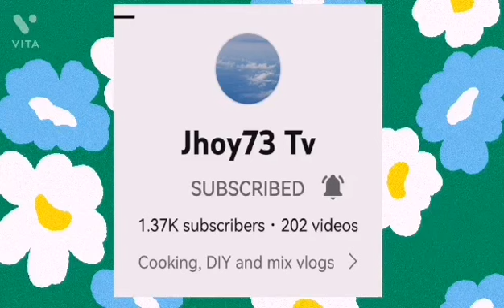1rst Premier My Birthday